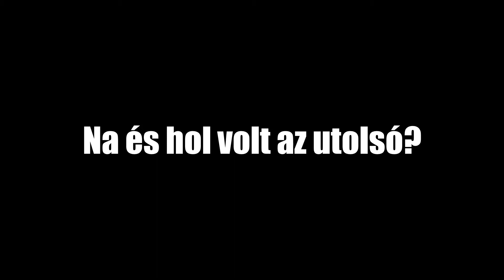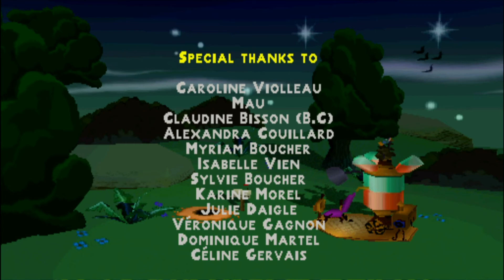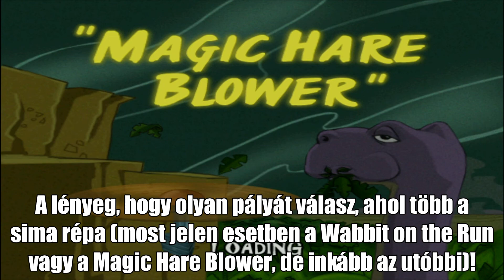Bugs Bunny: Lost in Time - 12. rész - Majdnem 100% ...vagy mégsem?!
VÉGRE ennek is vége lett, nincs lyuk, mint könyvek közt a polcon.
A játék a Behaviour Interactive tulajdona.